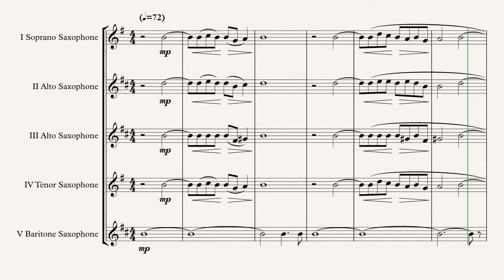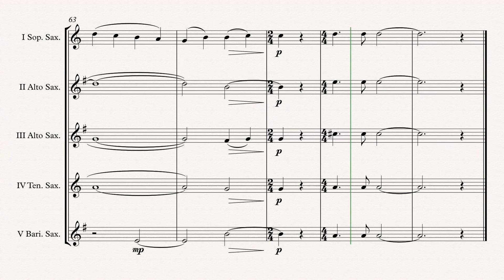The Da Vinci Code „Kyrie For The Magdalene“ Sax. Quintet arr. Adrian Wagner Sheet Music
The Da Vinci Code „Kyrie For The Magdalene“ (Hans Zimmer) arr. Adrian Wagner - Sax. Quintet (Sheet Music) Arrangement